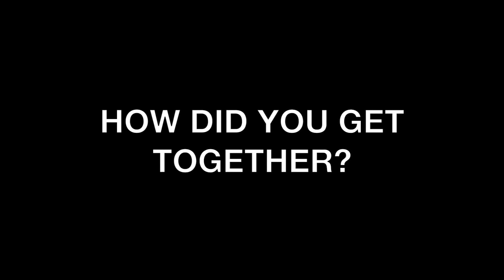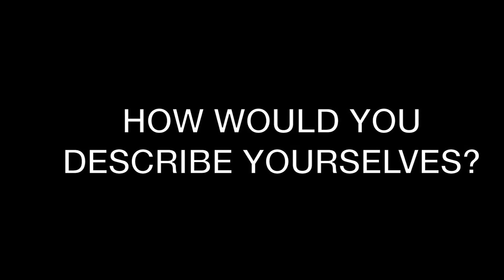STD- how to be a famous boyband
Steve- Terry - Dave = STD

New boyband hit the scene straight outer Manchester! they are a triple threat. they sing, they dance, they rap. There is no other boyband around like these guys so if I were you i would watch out very closely!

Starring KARL ATHERTON AND BRIAN MORRIS